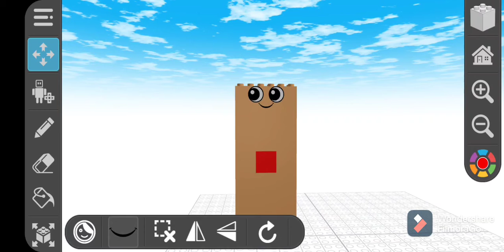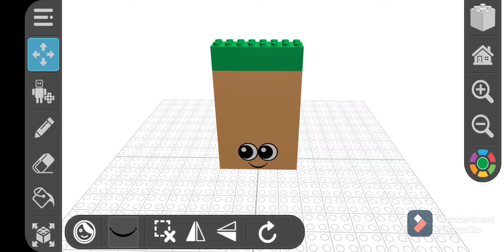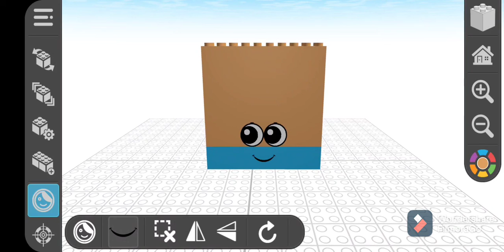Numberblocks Drawbricks World Now We Are Twenty One To Twenty Five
Here's a Drawbricks World Numberblocks Video Called Now We Are Twenty One To Twenty Five. Enjoy it.